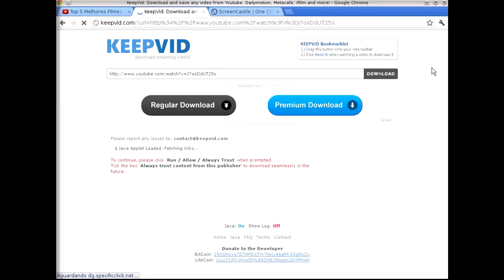Como baixar vídeos do youtube sem programas2